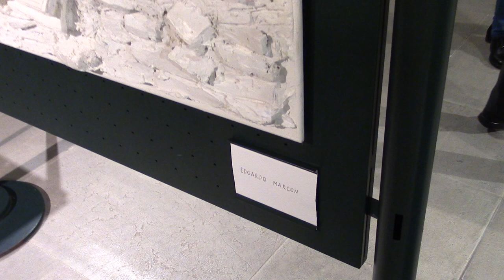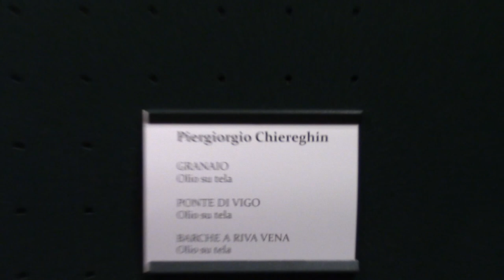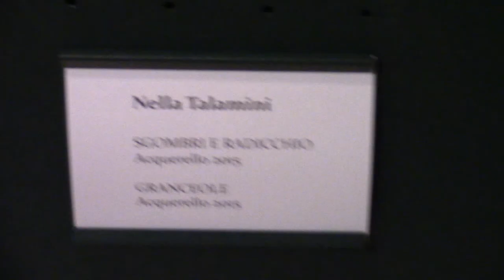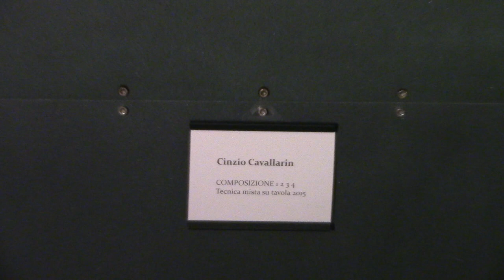DALLA TRADIZIONE ALL'AVANGUARDIA, GLI ARTISTI CONTEMPORANEI DI CHIOGGIA IN MOSTRA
Il regalo di Natale della Pro Loco ai chioggiotti e ai turisti si chiama “I Contemporanei”. L'esposizione che raccoglie quadri e sculture di 21 artisti locali è stata inaugurata oggi nella sala adiacente al Museo civico della laguna sud, in campo Marconi: l'allestimento resterà visitabile fino a domenica 8 gennaio 2017. Ideale seguito della mostra “Pittori del '900” -che raggruppava le opere di autori estinti- l'attuale iniziativa ha ricevuto gli onori di casa del presidente della Pro Loco, Marco Donadi, oltre che delle due assessore che si sono avvicendate alle redini della cultura, Patrizia Trapella e Isabella Penzo. Il professor Sergio Ravagnan, durante la presentazione, ha focalizzato l'ampio spettro di stili presenti, dai reduci del “chioggismo” novecentesco alle avanguardie astratte, dalla figura umana più o meno verista alle composizioni di materiale di recupero, dalla raffigurazione delle risorse anche gastronomiche del territorio alla luce che diventa elemento centrale come nei contributi di due mostri sacri come Dino Memmo e Cinzio Veneziani. Ravagnan, anche attraverso un intervento nella rivista Chioggia, ha ricordato la recente scomparsa del professor Luigi Tomaz, alla cui immaginazione la città deve alcuni monumenti quali il Marinaio o il memoriale di Felice Federico Casson. Non è mancato un pressante appello all'amministrazione comunale affinché recuperi alle arti e agli artisti una stanza di palazzo Ravagnan che fu dapprima concessa circa dieci anni fa, poi dismessa dalla giunta di Romano Tiozzo Pagio a vantaggio di militari e reduci, infine lasciata nel degrado e nell'abbandono quando meglio sarebbe impiegata a produrre e promuovere la bellezza della città.